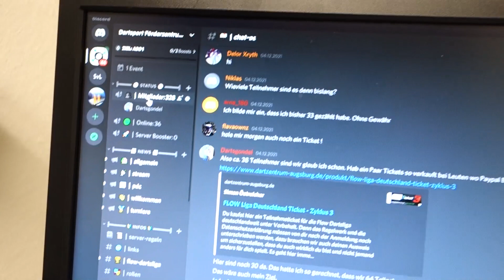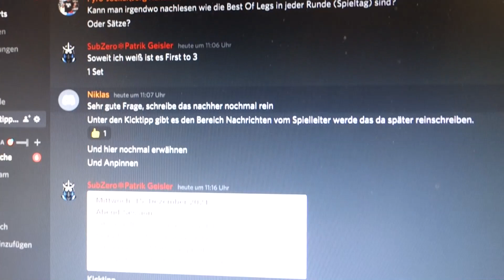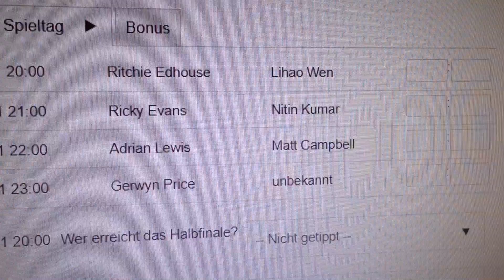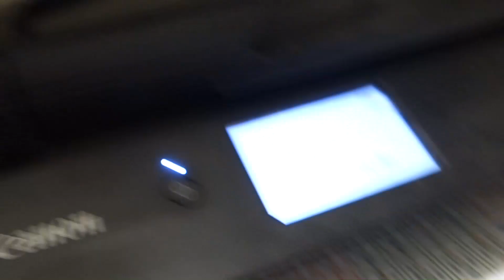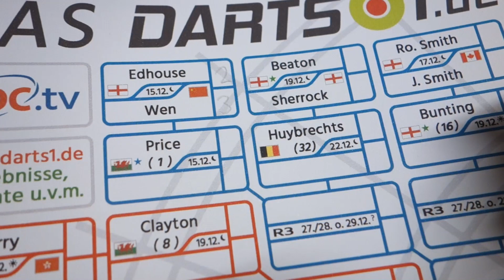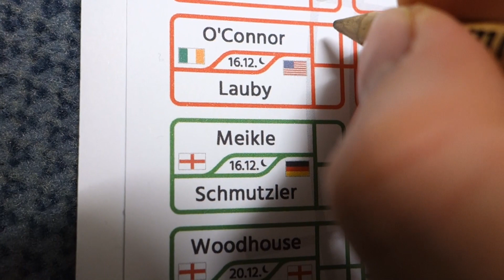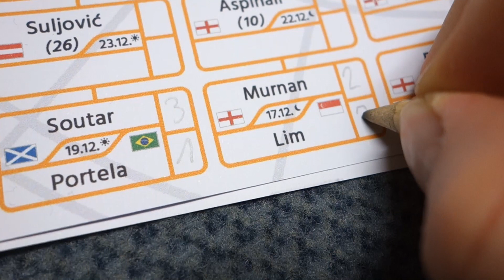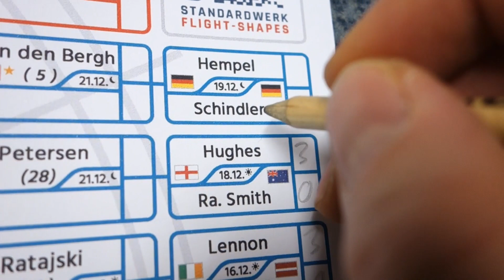Darts Gondel: Meine Darts WM Tipps für die erste Runde // William Hill World Darts Championship 2022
Kein Problem für mich 😂🎯

Ihr könnt noch was über unser Tippspiel lernen und aufm Discord sogar mitmachen

Eigentlich wollte ich die Darts WM nicht tippen, aber dann hab ich es doch gemacht? Warum? Keine Ahnung. Jedenfalls hab ich mir die Übersicht von Darts1 runtergeladen und dann mal ausgefüllt.